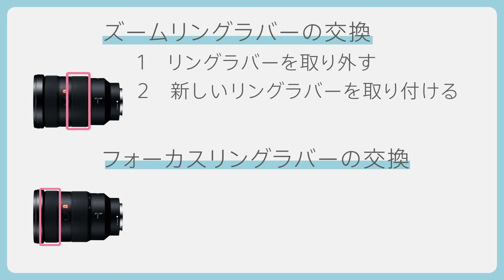レンズのリングラバーを交換する方法（SEL1635GM/SEL2470GM）【Self Repair】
ズームリングラバー、フォーカスリングラバー、パーツ取り外し用ツールは以下のページから購入できます。

動画の内容はテキストでも確認できます。
▼レンズのリングラバーを交換する方法（SEL1635GM/SEL2470GM）

▼デジタル一眼カメラα（アルファ）サポート

・00:00 ～ オープニング
・00:25 ～ 作業をはじめる前に
・00:46 ～ リングラバーの交換方法　目次
・01:05 ～ ズームリングラバーの交換方法
・01:55 ～ フォーカスリングラバーの交換方